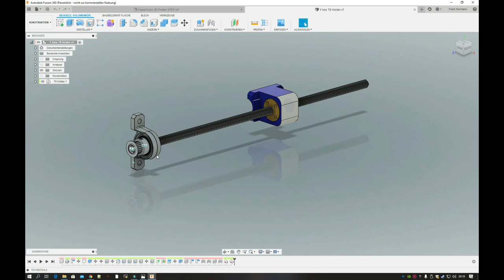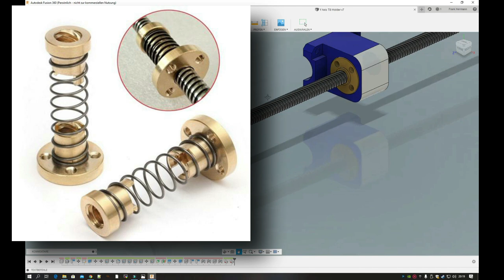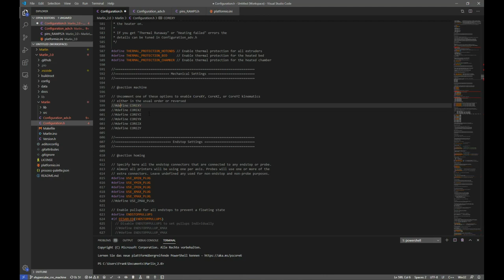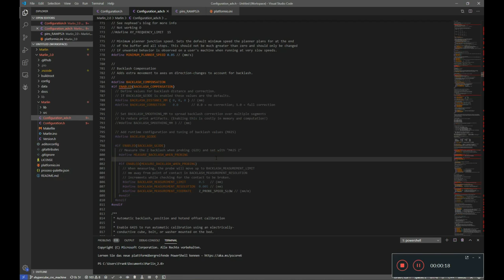S01E08 Umbau der Achsen und Backlash Kompensation in Marlin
For all international users, please have a look at the English version of the video in my channel.
Ein großer Umbau meines Hypercubes von COREXY auf Trapezspindeln wird hier beschrieben. Ich bin sehr gespannt auf Eure Kommentare, bestimmt gibt es Sachen die man besser machen kann? Außerdem zeige ich Euch mein marlin update und deren Änderungen.

Einzelteile:
Schrittmotor Halterung
T8 Spindel mit Kupplung
T8 Antispiel mutter
Nema 11 Schrittmotor

Anycubic i3 Mega
Monoprice Select Mini II
Silicon socks
EOS 200d